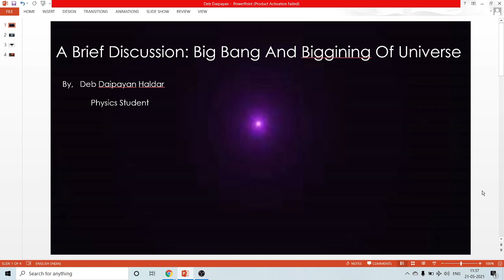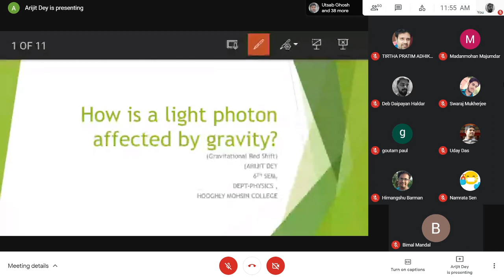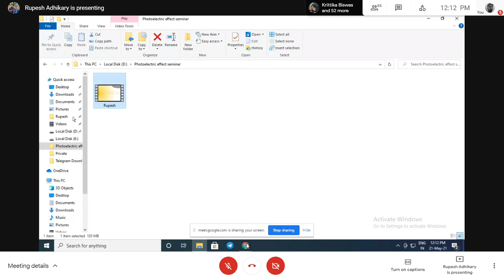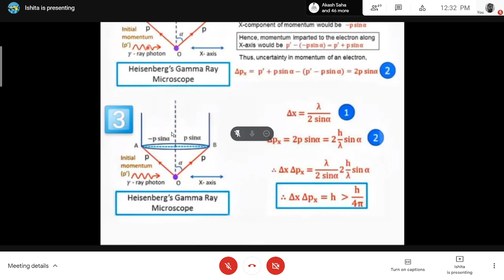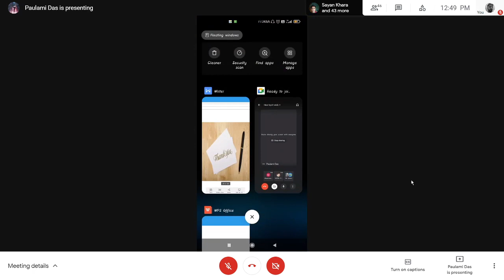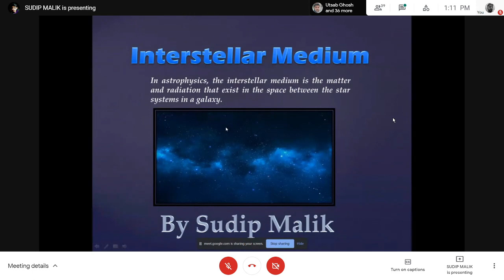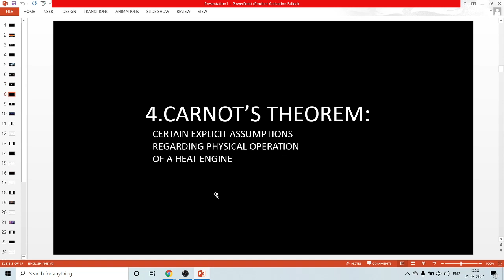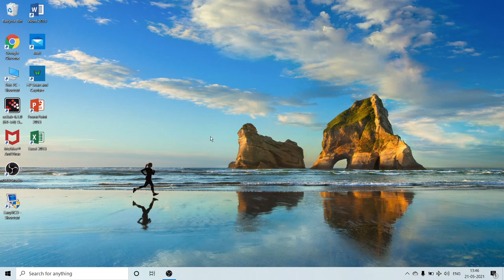Seminar HMC Physics-21.06.2021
Department of Physics,Hooghly Mohsin College organised a Seminar.It offered students of 6th semester to keep their speech about any topic of physics.Students gave brief speech about various topic as per their knowledge.